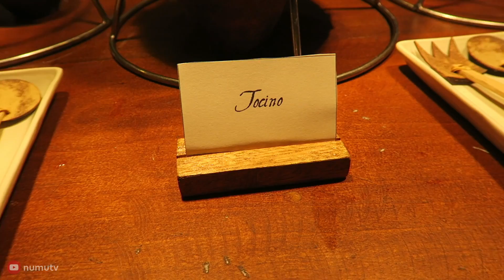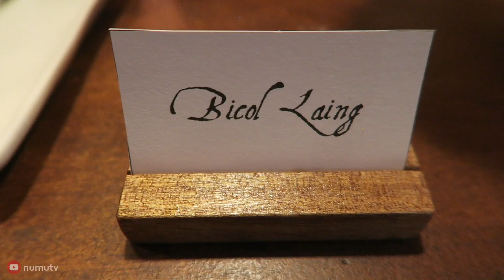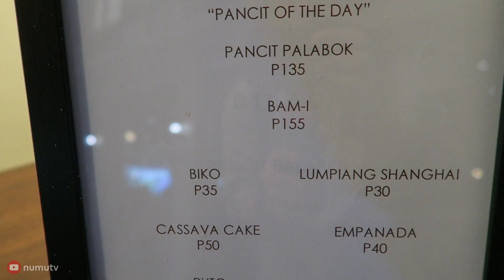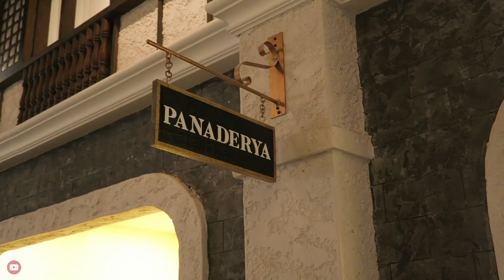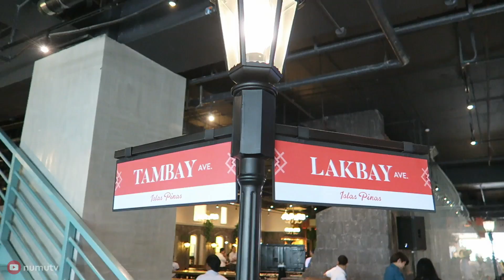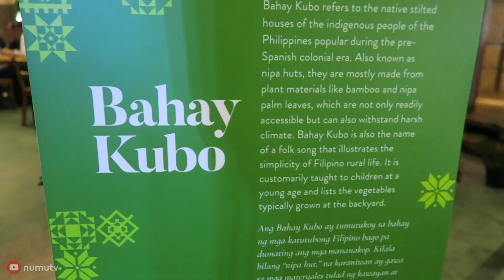FILIPINO FOOD VILLAGE in ISLAS PINAS | BEST Place to Eat Filipino Food in Manila, Philippines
Islas Pinas is a Filipino food village and heritage park located near the Manila airport exactly at G/F DoubleDragon Plaza DD Meridian Park Pasay City, Philippines. It is an indoor Filipino Food and Heritage Village for local and international guest. It showcases Filipino cuisine like the local dishes and Philippines street food of every region in the Philippines. It is headed by Margarita Fores, Asia's Best Female Chef of 2016.

I'm Aaron, a Filipino food vlogger documenting food through videos and sharing it to you :)
This food video was inspired by Mark Wiens and Aden Films on their food adventures and street food tour.